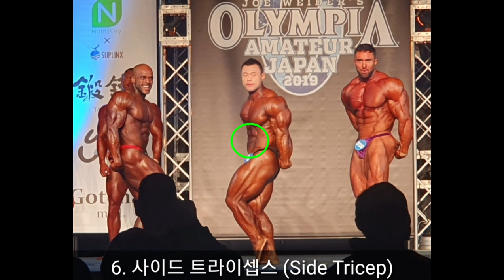IFBB 프로 박수현 선수를 한국의 필히스라 부르고 싶습니다